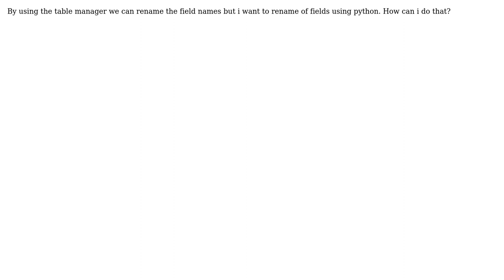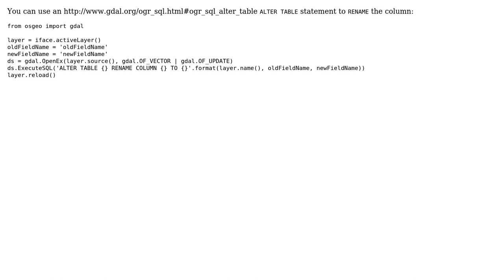GIS: How to rename field names in a shapefile attribute table without table manager using python?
With thanks & praise to God, and with thanks to the many people who have made this project possible! | Content (except music & images) licensed under CC BY-SA | Music | Images & others | With thanks to user user99 user Antonio Falciano and the Stack Exchange Network Trademarks are property of their respective owners. You are responsible for your own actions.